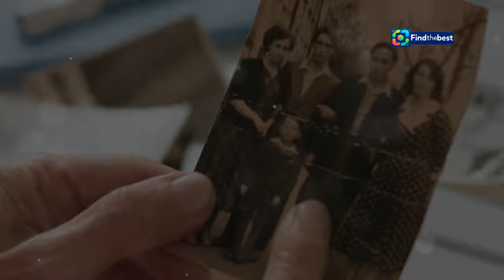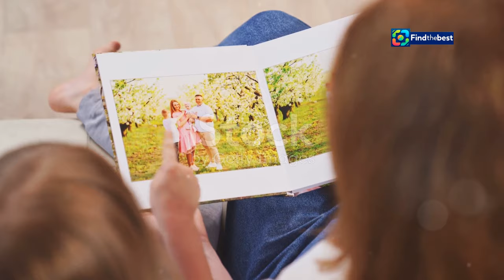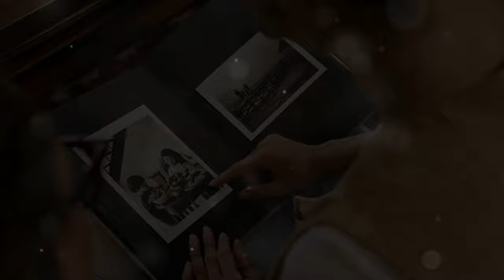Momen Haru Hari Ayah: Pesan Megawati Hangestri untuk Mendiang Ayahnya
OUTLINE:
00:00:00 A Day for Dads
00:03:03 Honoring Fathers in Indonesia
00:04:59 A Daughter's Tribute
00:05:22 Memories on Instagram
00:05:43 A Father's Guiding Hand
00:06:09 The Power of Shared Stories
00:06:35 Finding Strength in Memories
00:06:55 A Nation Remembers
00:07:17 Love Beyond Loss

**Category:**
People & Blogs

**Description (Indonesian):**
✨ Selamat Hari Ayah Nasional! 🎉 Di video kali ini, kami merayakan Hari Ayah dengan momen haru dari Megawati Hangestri, atlet voli andalan Indonesia. 🏐💖

Pada tanggal 12 November, seluruh rakyat Indonesia memperingati Hari Ayah dengan penuh rasa syukur dan cinta. Megawati Hangestri membagikan pesan emosional untuk mendiang ayahnya di akun Instagramnya, yang sukses membuat warganet terharu. 😢❤️

💬 "Selamat hari Ayah untuk Ayah terhebatku, aku bersyukur bisa menjadi anakmu."
Dalam video ini, kita akan melihat potret kenangan kebersamaannya dengan sang ayah dan mendengarkan ungkapan perasaannya yang mendalam.

🎥 Tonton sampai habis untuk merasakan momen yang penuh emosi dan cinta ini!

**Description (English):**
✨ Happy National Father's Day! 🎉 In this video, we celebrate Father's Day with an emotional moment from Megawati Hangestri, Indonesia's top volleyball athlete. 🏐💖

On November 12th, all Indonesians commemorate Father's Day with gratitude and love. Megawati Hangestri shared an emotional message for her late father on her Instagram account, which moved many netizens to tears. 😢❤️

💬 "Happy Father's Day to my greatest Dad, I am grateful to be your child."
In this video, we will see heartfelt memories of her time with her father and hear her deep expressions of feelings.

🎥 Watch until the end to feel this touching moment filled with emotion and love!